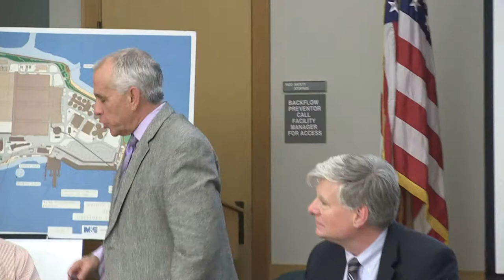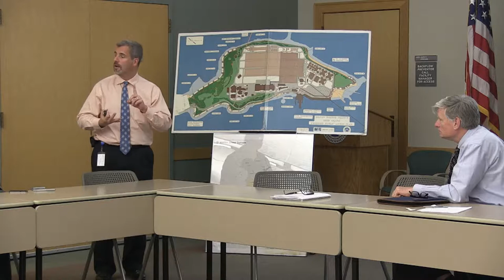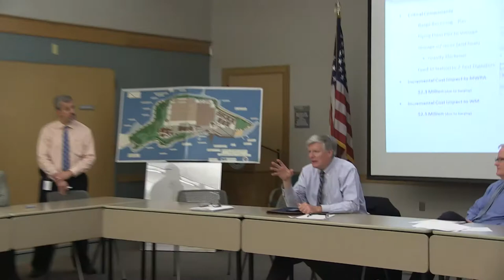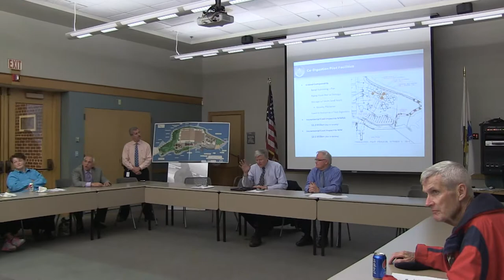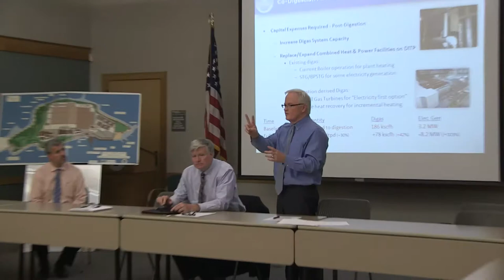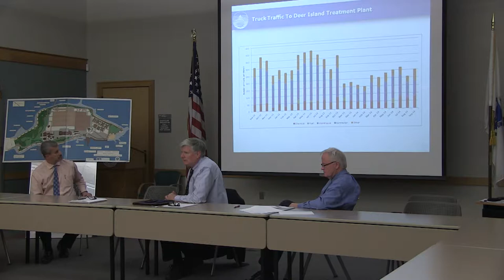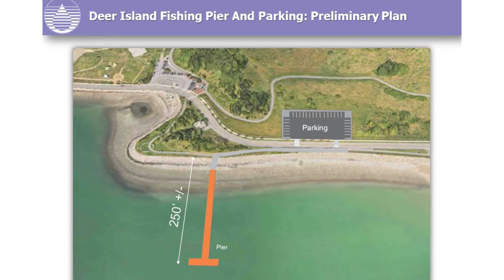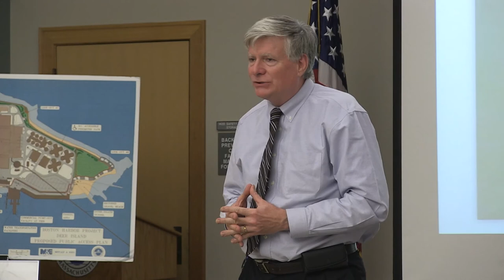MWRA Meeting Of October 22,2014: Deer Island Update